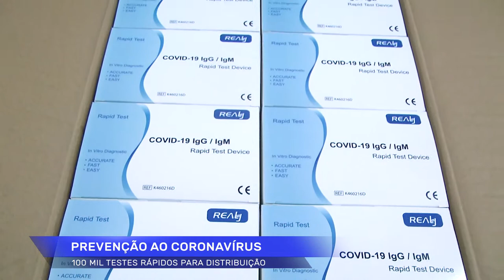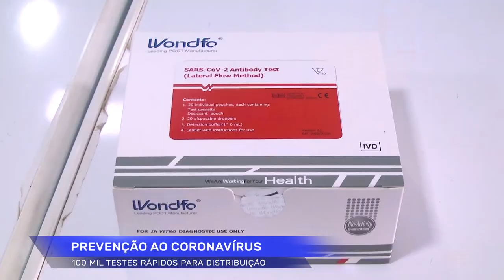Governo oficializa entrega de 100 mil testes rápidos para distribuição aos municipios